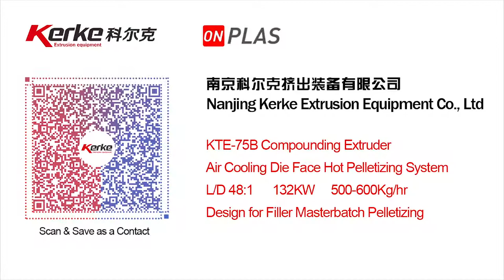PP PE Calcium Carbonate Compounding Twin Screw Extruder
Test Material: Virgin PP + CaCO3
Nanjing Kerke Extrusion Equipment Co., Ltd